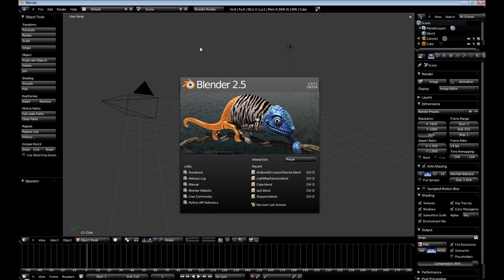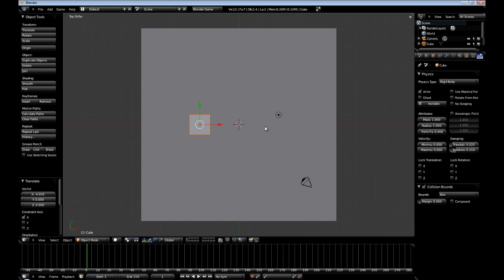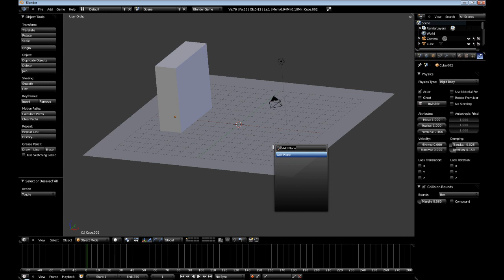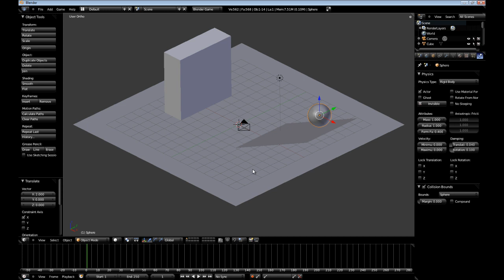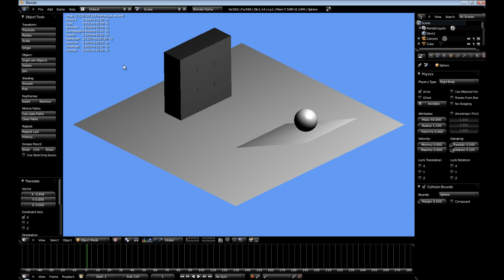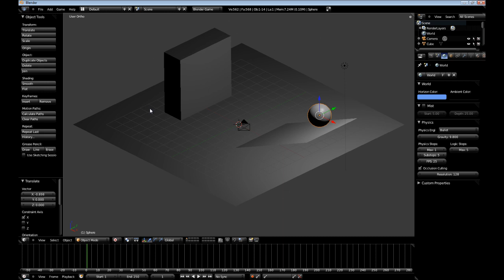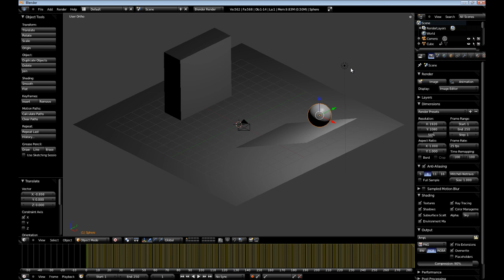Blender Rigid Body Basics Tutorial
In this tutorial we will learn how to setup rigid body physics inside of Blender. Then we will learn how to bake them to an fcurve and then render it out as an animation.